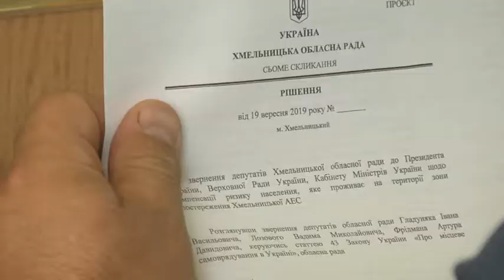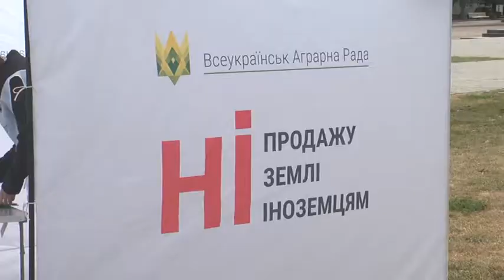19.09.2019. Новини. 20:30